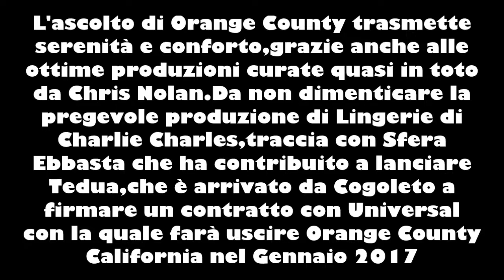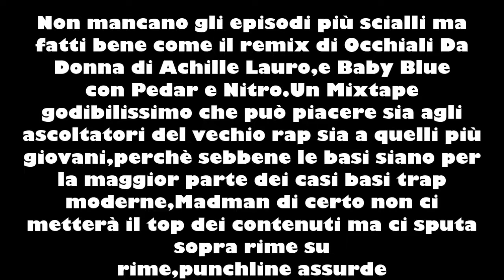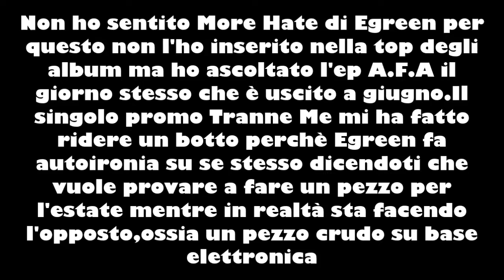Top 5 Ep-Mixtape rap italiani 2016-I MIGLIORI 5 EP-MIXTAPE del 2016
La classifica dei 5 migliori ep e mixtape rap italiani del 2016
Top 5 Ep-Mixtape rap italiani 2016

Base del video:Dj Shocca e Bassi Maestro ft Ghemon-L'Amore dov'è?

Tracklist Ernia No Hooks Ep

01 – LEWANDOWSKI IV
02 – INSTAGRAM
03 – SANTA MARIA
04 – NEVE

Tracklist  Tedua-Orange County
01. Intro Orange County
02. Circonvalley feat IZI - Prod. Chris Nolan
03. Lingerie feat Sfera Ebbasta - Prod. Charlie Charles
04. Salsa Wasabi freestyle - Prod. Chris Nolan
05. Lezione - Prod. Chris Nolan
06. Buste Della Spesa - Prod. Charlie Charles
07. No Snitch freestyle - Prod. Sick Luke
08. Scarpe Coi Freni feat Rkomii - Prod. Chris Nolan
09. Fifty Fifty feat Ghalii - Prod. Charlie Charles
10. Step By Step feat Bresh - Prod. Chris Nolan
11. OC (California) - Prod. Chris Nolan
12. Fre Corri Corri freestyle (decline rmx)
13. Non Mi Va feat Krag Lee - Disme
14. Mi Piace feat Giaime
15. Drill Dream Squad feat Vaz Tè (2014)
16. Rolex Daitona freestyle (2014)
17. Sbandati feat Nader Shah - Ill Rave(2014)
18. Sangue feat @Sangue (2014)
19. Chino - Prod. Zero Vicious (2014)
20. La Lavatrice (2014)
21. Outro Orange County (2014)

GEMITAIZ-QVC7
01 – Intro
02 – Il primo
03 – Gli stessi
04 – Essere vero (Prod. Frenetik, Orang3)
05 – Gigante feat. Caneda
06 – Da piccolo (Snippet)
07 – Come no feat. Sebastian, Yojimbo
08 – Voodoo feat. Coco, Luchè
09 – A me mi feat. Achille Lauro
10 – Quello che vi consiglio pt.3
11 – Chissenefrega (Snippet 2)
12 – Mai (Prod. Mixer T)
13 – Controlla freestyle
14 – Come on baby feat. Pedar Boy, MadMan, Nitro
15 – Fratè
16 – Outro

Madman-MMvol.2
01 – Intro
02 – Bolla Papale Freestyle
03 – QRGZZ RMX
04 – Solo con me
05 – Mary Jane
06 – The Hills RMX
07 – Il momento
08 – Veleno 6 feat. Gemitaiz
09 – Migliori dei miei feat. Mattaman
10 – I’m gone win RMX feat. Nacho
11 – Occhiali da donna RMX feat Achille Lauro
12 – Dead a pussy N***a RMX feat. Ensi, Er Costa, Lil Pin
13 – Nel cervello feat Blue Virus
14 – Baby Blue RMX feat. Nitro, Pedar
15 – Fresco fresco feat. Aquadrop
16 – Deep Freestyle

EGREEN-AFA EP
1. Tutti d’accordo (prod. Non dire Chaz)
2. Tranne me
3. Valore (cuts Dj Pkut)
4. Prima Linea (Feat. Kento prod. Vaxen)
5. Solo un altro mattone (Feat. Johnny Roy prod. Mondo Marcio)
6. Lividi
7. Che ora è (prod. Big Fish)